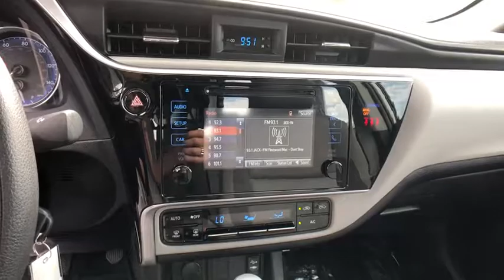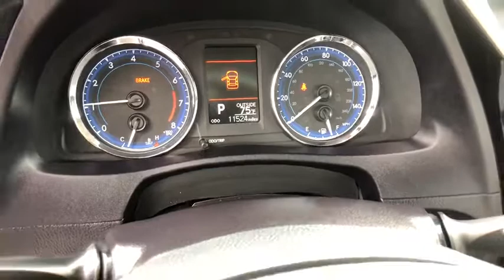2019 Toyota Corolla at Puente Hills Toyota. Servicing Claremont, West Covina, Diamondbar, Rowland He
Used 2019 Toyota Corolla available in City of Industry, California at Puente Hills Toyota. Servicing the Claremont, West Covina, Diamondbar, Rowland Heights, Hacienda Heights, La Puente, CA area.

Priced below KBB Fair Purchase Price! CARFAX One-Owner. Clean CARFAX. Certified. *TOYOTA CERTIFIED* *CLEAN CARFAX* previous rental Corolla LE CVT Super White ABS brakes Active Cruise Control Electronic Stability Control Heated door mirrors Illuminated entry Low tire pressure warning Remote keyless entry Traction control. 28/36 City/Highway MPG Super White 2019 Toyota Corolla LE FWD CVT 1.8L I4 DOHC Dual VVT-ibrbr NO HAGGLE UPFRONT PRICING. ONE LOW PRICE. ONE GREAT DEAL!! Advertised price does not include government fees and taxes any finance charges dealer document processing charge of $85 for lease and $85 for purchase any electronic filing charges or any emission testing charge.brbrToyota Details:brbr * Roadside Assistancebr * Transferable Warrantybr * 160 Point Inspection (for Toyota Certified Used Vehicles program) 174 Point Inspection (for Toyota Certified Used Hybrids program)br * Powertrain Limited Warranty: 84 Month/100000 Mile (whichever comes first) from TCUV purchase datebr * Vehicle Historybr * Limited Comprehensive Warranty: 12 Month/12000 Mile (whichever comes first) from certified purchase date. Roadside Assistance for 1 Year (for Toyota Certified Used Vehicles program) Limited Comprehensive Warranty: 12 Month/12000 Mile (whichever comes first) from certified purchase date. Battery Warranty 8 years/100000 miles (whichever comes first) from original date of first use when sold as new. Fuel Cell Vehicle Warranty 8 years/100000 mile (whichever comes first) on key fuel cell components. Roadside Assistance for 1 Year (for Toyota Certified Used Hybrids program)br * Warranty Deductible: $50brbrbr***Every vehicle comes with a FREE Carfax Vehicle History Report!!*** *Advertised price does not include government fees and taxes any finance charges dealer document processing charge of $85 for lease and $85 for purchase any electronic filing charges or any emission testing charge.